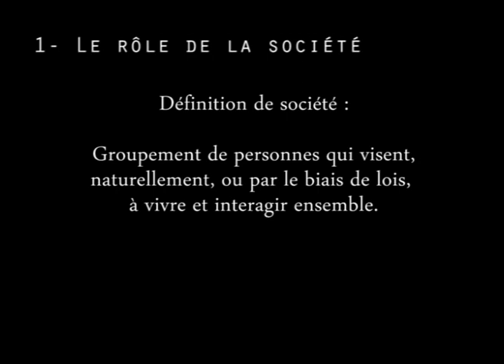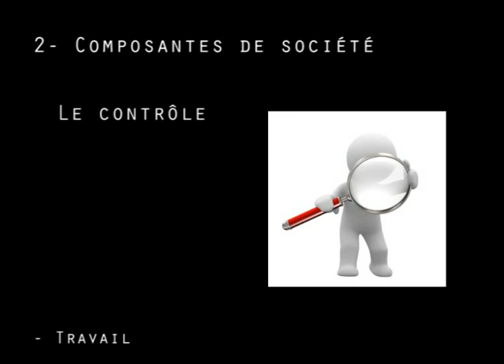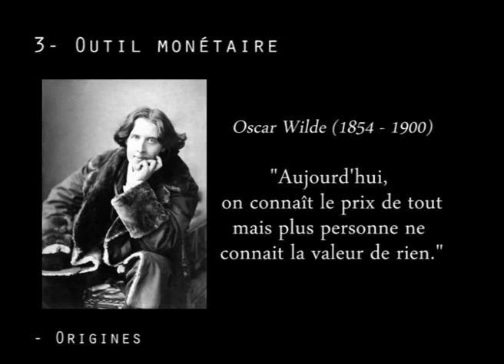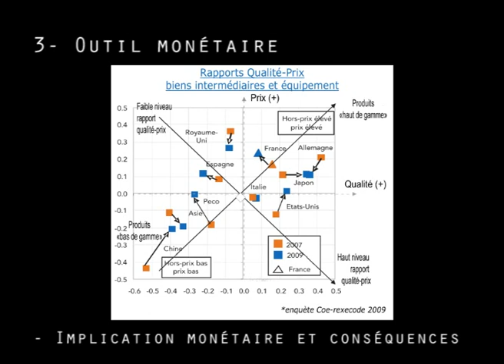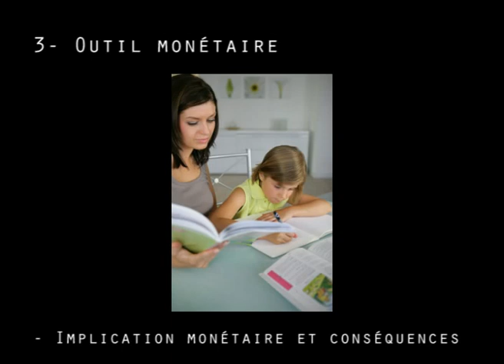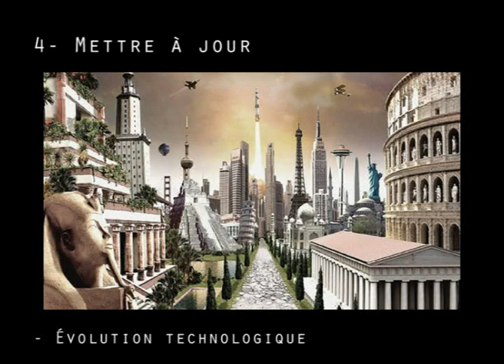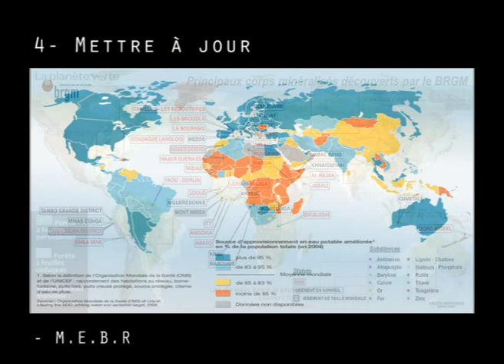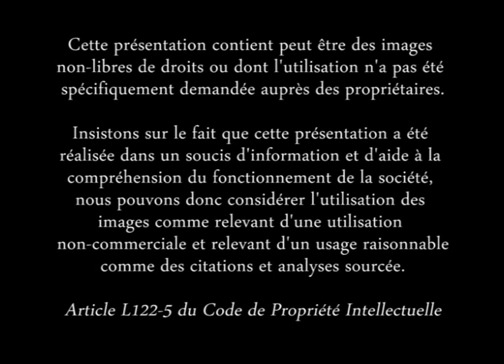Nicolas - Mettre à jour la société - Janvier 2012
Toute société s'appuie sur un certain nombre de fondements, des composantes qui permettent notre survie et notre épanouissement dans ce monde. La société elle-même n'est qu'un outil, qui doit être appréhendé de la manière la plus efficace qui soit, en se basant sur les connaissances que nous avons pu acquérir tout au long de notre histoire humaine.

Éducation, Travail, Santé, Politique, Transport, Énergie, Communication, Innovation, Production, ... sont autant de composantes qui doivent être considérées très sérieusement, avec une démarche logique et saine, pour la pérennité de notre espèce afin que nous devenions peut-être un événement significatif dans l'histoire de cette planète.

Notre humanité est en train de grandir. Il est temps de mûrir. Libérons-nous des barrières qui freinent notre évolution et notre intelligence et envisageons très sérieusement de "Mettre à jour la société" !

Vous souhaitez organiser la présentation de cette conférence dans votre ville ou organiser un débat autour de ces thèmes ? Vous pouvez contacter Nicolas pour une présentation directe, ou simplement nous faire part de votre organisation de manière autonome, par le biais de cette adresse : maj.la.societe[@]gmail.com.